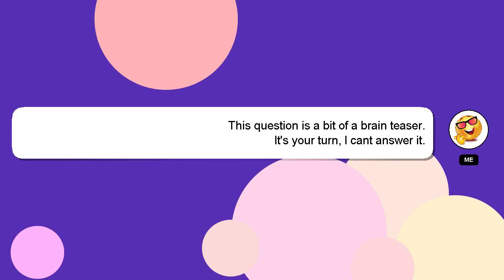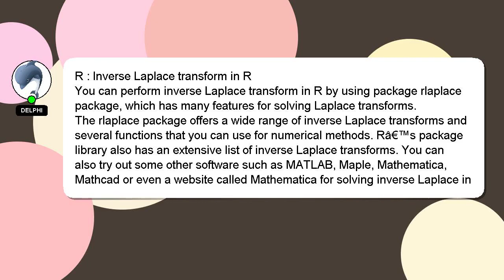R : Inverse Laplace transform in R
Laplace R Inverse in : R transform